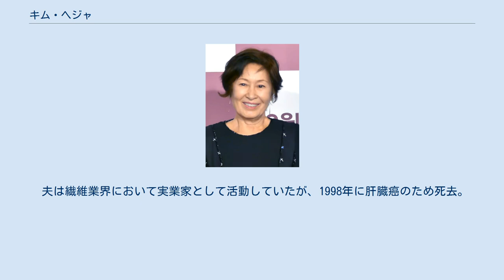キム・ヘジャ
キム・ヘジャ （ハングル：김혜자、漢字：金惠子、ラテン翻字：KIM Hye-ja、1941年9月15日 - ）は、大韓民国ソウル特別市出身の女優。
 公務員の父親の元に、二人姉妹の長女として誕生。
父親は1952年から1955年まで社会部次官を務めた。
中学校2年次より女優になる事を志望しており、京畿女子高等学校入学後、同校の演劇部に所属し活動した。
同校卒業後梨花女子大学校生活美術学科に入学し、学業を続けたが後に中退した。
 梨花女子大在学中の1961年にKBS公開採用タレント1期に選出され、芸能界にデビュー。
テレビドラマと舞台劇の双方で活動を続けた。
1981年、『晩秋』で映画デビューを果たす。
1980年10月21日から2002年12月29日までMBCで放送されたドラマ『田園日記』にて演じた役柄から、『国民の母』と呼ばれるようになる。
1995年、第一製糖の最長期専属モデルとしてギネスブックに登録された。
 夫は繊維業界において実業家として活動していたが、1998年に肝臓癌のため死去。
以後は独身を通している。
夫妻の間には一男一女があり、長男は貿易業界および食品業界において実業家として活動、キム・ヘジャ弁当の管理も行っている。
 本節中に記載された作品は、個別に注釈がない場合、による。
 を編集中 (1963) 一覧を表示する 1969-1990年 1991- 年